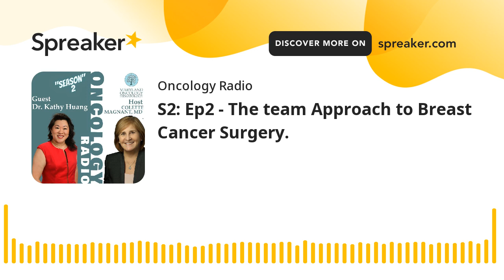S2: Ep2 - The team Approach to Breast Cancer Surgery.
Join Colette Magnant, MD, FACS Breast Surgeon from Maryland Oncology Hematology live from their Rockville Division as she interviews Plastic Surgeon Dr Kathy Huang. Dr. Huang is known for her honesty and compassion when meeting with patients to discuss their aesthetic or reconstructive goals. She believes that an individualized approach incorporating both surgical and non-surgical options can help her patients achieve the best results, and she approaches each and every case with the highest standards of excellence. As a female surgeon, she is especially sensitive to the changes a woman’s body goes through after having children, during perimenopause, or after chemotherapy.

Colette Magnant, MD, FACS  is a highly skilled breast surgical oncologist at Maryland Oncology Hematology. She is board certified in general surgery, specializing in advanced surgical techniques, including skin and nipple-sparing mastectomies and minimally invasive breast conserving surgeries.

After earning her medical degree from the Medical College of Virginia in Richmond, Dr. Magnant completed her general surgery internship at Indiana University Medical Center and her residency at Georgetown University Hospital in Washington, DC. She is the director at the Sullivan Center for Breast Health, as well as an assistant professor at Johns Hopkins University. In addition to teaching, Dr. Magnant has made numerous media appearances and delivered dozens of university lectures.

Dr. Magnant believes in evidence-based, state-of-the-art, multidisciplinary breast cancer treatment. She has been treating breast cancer for over 34 years, and this wealth of experience allows her to treat many specialized disorders related to breast health, providing her patients with compassionate and thorough medical care